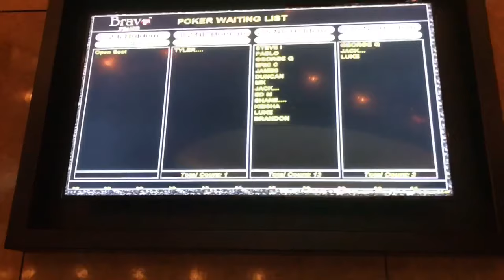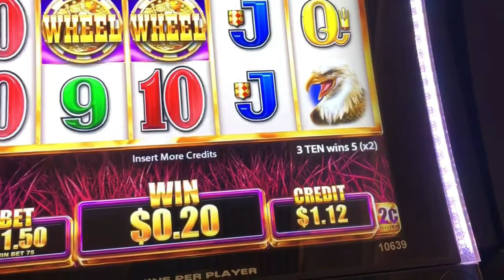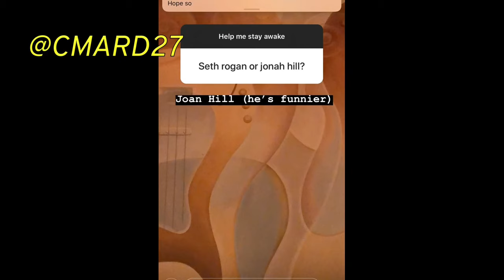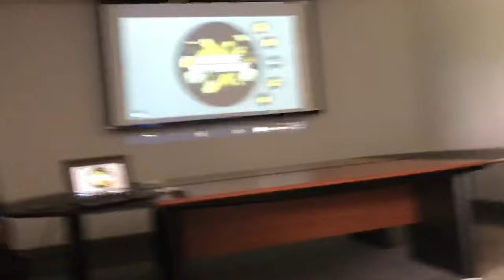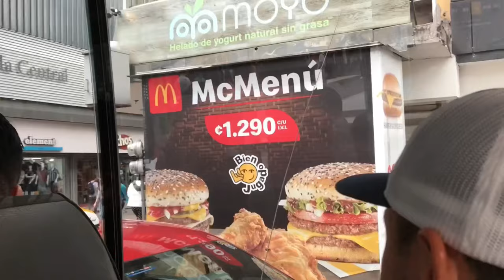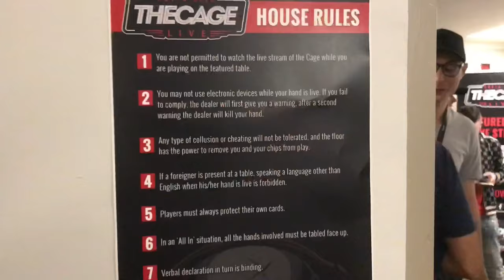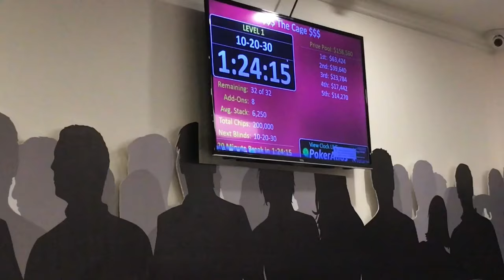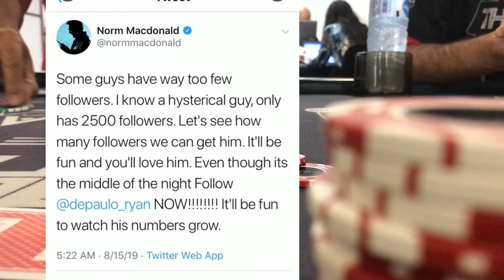A Stab at a $5,000 Cash Game. (Gambling Vlog #59) Americas Cardroom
$5,000 Cash Game stab at the cage live. Americas cardroom had me back for the live cage event from costa rica. in this gambling vlog and poker vlog we met norm macdonald played poker cash games and won. Thanks to americas cardroom.